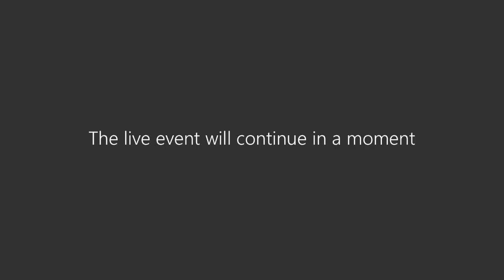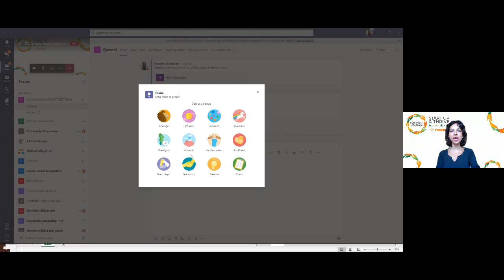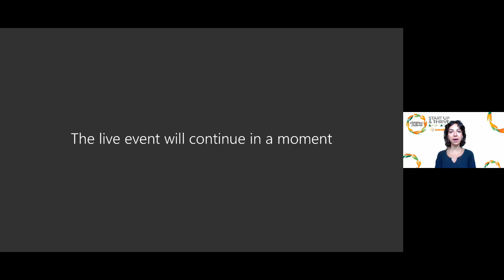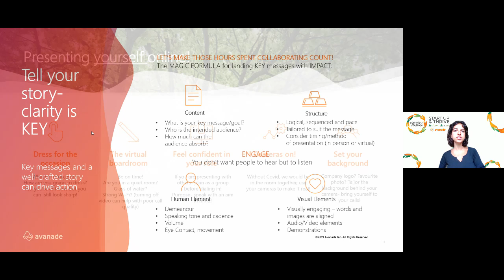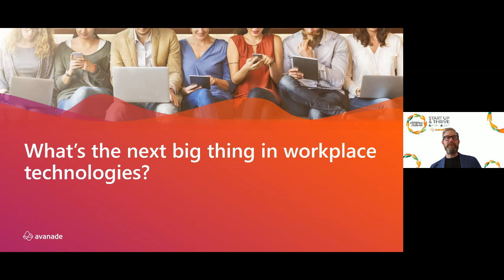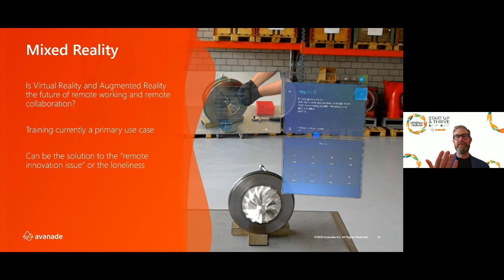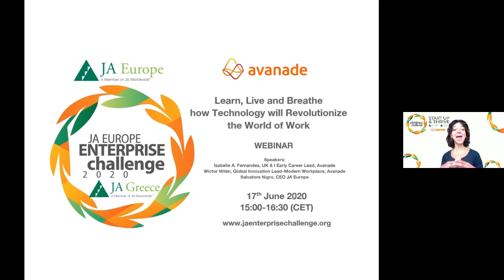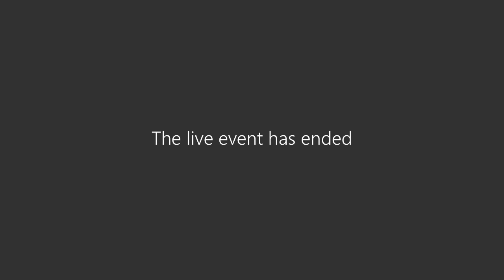Road to EEC '20: Avanade Webinar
Learn, Live & Breathe how Technology Will Revolutionize the World of Work. Do you think you know how to collaborate in today’s business world? Think again, the COVID-19 pandemic has tested our ability to work and collaborate remotely to the limit. Learn from Avanade how AI and immersive technologies will make today’s solutions appear pedestrian very quickly—giving you a glimpse of the workplace of the future—and likely the workplace you’ll be a part of.
Speakers:
- Isabelle A. Fernandes, UK & I Early Career Lead, Avanade
- Wictor Wilén, Global Innovation Lead – Modern Workplace, Avanade
- Salvatore Nigro, CEO, JA Europe